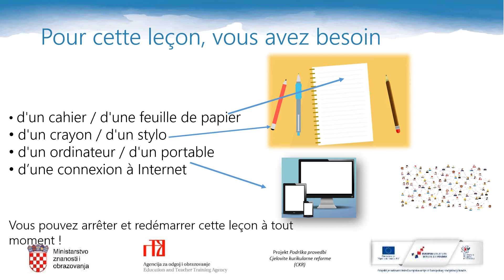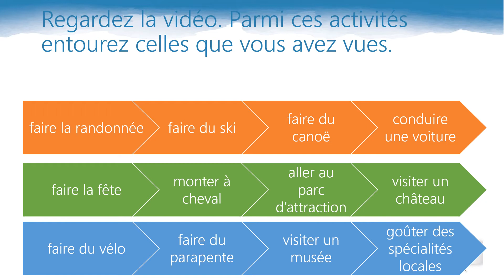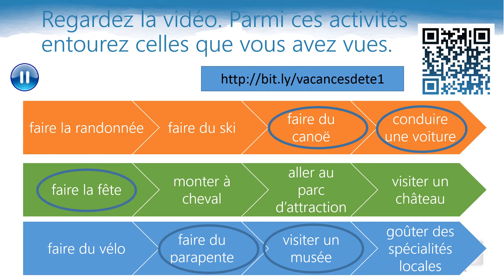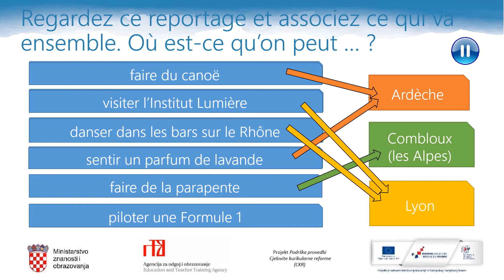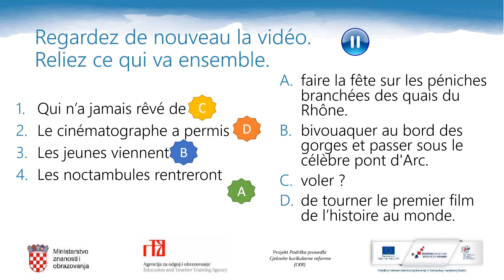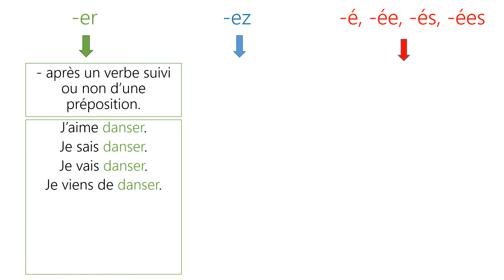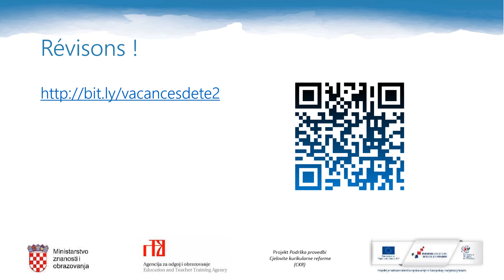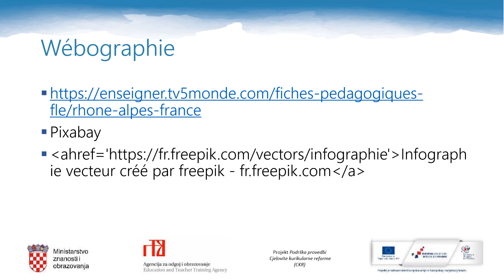Francuski jezik, 3. r. SŠ - Le week end prolongé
Autor: Alka Vrsalović
Poveznice na dodatne sadržaje: